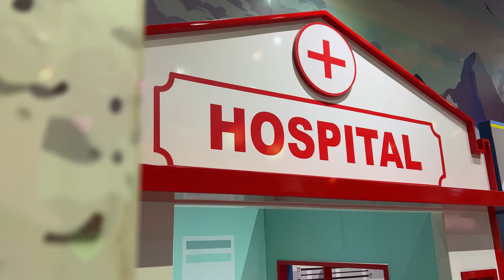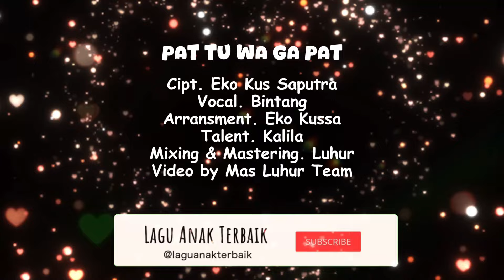PAT TU WA GA PAT LAGU ANAK TERBARU 2024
(A)
Istana penuh bunga.. terbarkan wangian ,
Semut pun berdendang dalam lagu.
Mungkin hanya senyuman, yang dapat kau baca ,
Sorotan yang tajam tak bergeming.

Pat tu wa ga pat, ayo merapat
Pat tu wa ga pat, gercep gercep tepat
Pat tu wa ga pat, yang jauh mendekat
Pat tu wa ga pat, yang dekat merapat.

Sorotan yang tajam tak bergeming.   ( 4x )

Cipt. Eko Kus Saputra
Vocal. Bintang
Arransment. Eko Kussa
Talent. Kalila
Mixing & Mastering. Luhur
Video by Mas Luhur Team